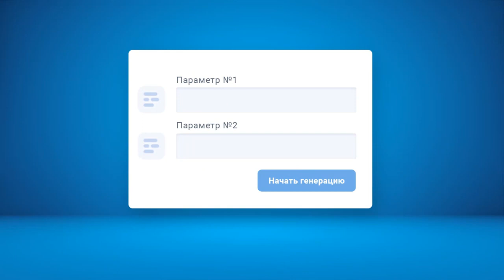НОВЫЙ ЗАРАБОТОК В ИНТЕРНЕТЕ 2023 БЕЗ ВЛОЖЕНИЙ!!! КАК ЗАРАБАТЫВАТЬ В ИНТЕРНЕТЕ ДЕНЬГИ#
НОВЫЙ ЗАРАБОТОК В ИНТЕРНЕТЕ 2023 БЕЗ ВЛОЖЕНИЙ!!! КАК ЗАРАБАТЫВАТЬ В ИНТЕРНЕТЕ ДЕНЬГИ# Перейти на сайт

заработок
заработать интернет
заработок вложение
интернет деньги заработать
вложение интернет
интернет работа
дополнительный заработок
деньги заработок